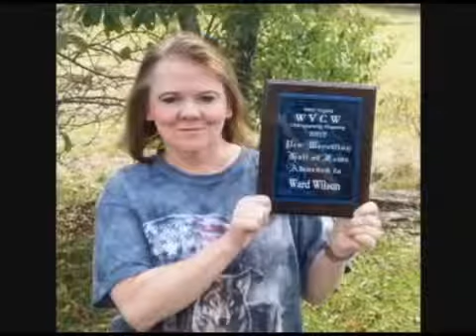Remembering Ward Wilson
If you look close in this video you will see me with my buddy Ward Wilson  gone 4 years today